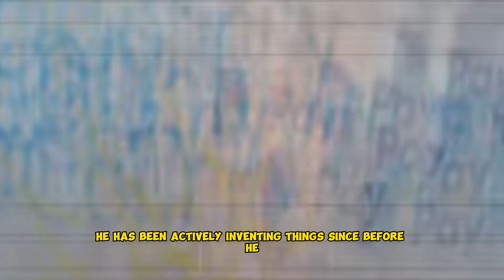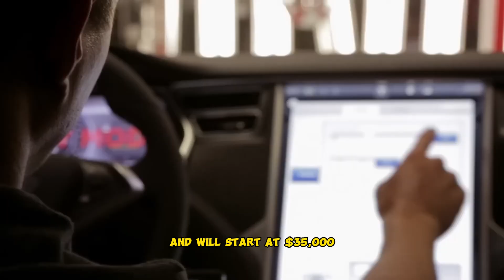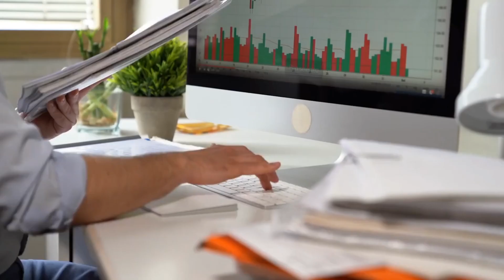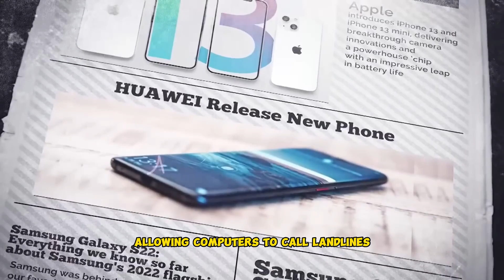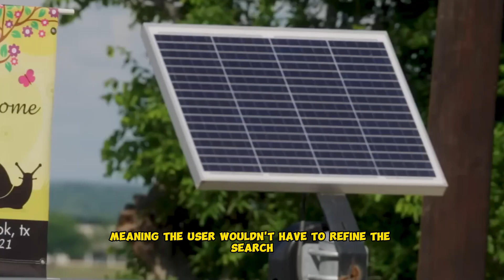Elon Musk’s 10 Greatest Inventions Changing the World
Elon Musk's Top 10 Inventions That Will Shape the Future | SpaceX, Tesla, and More!

Welcome to our technology-centric YouTube channel, where we dive into the world of innovation and bring you captivating stories of brilliance. In this video, we unveil the extraordinary inventions of the visionary entrepreneur, Elon Musk, which are revolutionizing industries and setting the stage for the future!

Elon Musk Inventions for Future (2023)
Get ready to be inspired by Elon Musk's groundbreaking inventions designed to shape the future. From space exploration to renewable energy solutions and beyond, Musk's relentless pursuit of progress has led to innovations that will transform the world.

Neuralink: Elon Musk's Revolutionary Brain-Computer Interface
Discover the astounding Neuralink, a mind-boggling invention that bridges the gap between human minds and AI. Musk's vision for enhancing human cognitive abilities and potential will leave you in awe.

SpaceX: Space Mining and Space Tourism
Explore SpaceX's ambitious plans for the future, including space mining endeavors and revolutionary space tourism initiatives. Witness Musk's audacious dreams of colonizing Mars and making humanity an interplanetary species.

Tesla Motors Case Study: Engineering the Electric Future
Dive deep into the success story of Tesla Motors, a game-changing company that spearheads the electric vehicle revolution. Witness how Musk's electric car innovation has redefined sustainable transportation.

Solar Energy in Renewable Energy: Challenges and Opportunities
Learn about SolarCity, one of Elon Musk's groundbreaking ventures, and how it is transforming the renewable energy landscape. Uncover the challenges and opportunities of solar energy in the quest for sustainability.

Hyperloop Technology: The Future of High-Speed Transportation
Discover the revolutionary Hyperloop, a transportation marvel that could change how we travel. Witness Musk's vision for a super-fast, tube-based transportation system that defies convention.

Teska Electric Plane: Redefining Air Travel
Explore the cutting-edge world of electric planes, including the Teska Electric Plane, envisioned by Elon Musk. Witness the transformation of the aviation industry through sustainable and eco-friendly solutions.

Web-Based Phone Calls Invention by Musk: Shaping Communication
Uncover Musk's early idea of web-based phone calls and how it laid the foundation for modern-day communication technologies. Witness how this innovation continues to shape the way we connect.

Location-Specific Searches in Technology: The Evolution of Localized Search
Learn about Musk's concept of location-specific searches and how it has influenced the way we find information online. Witness the evolution of search technology and its impact on our daily lives.

Blastar: The Video Game that Sparked Musk's Entrepreneurial Journey
Journey back in time as we explore the video game "Blastar," the creation that started Musk's path as an entrepreneur. Witness how a young Musk's passion for technology paved the way for extraordinary achievements.

Join us on this mesmerizing journey through Elon Musk's top 10 inventions, where the realms of science fiction become reality.

Let's inspire each other to reach for the stars!